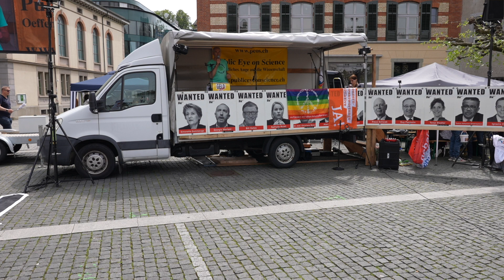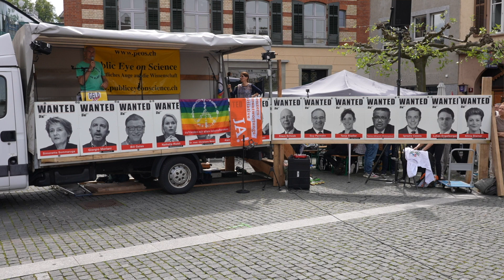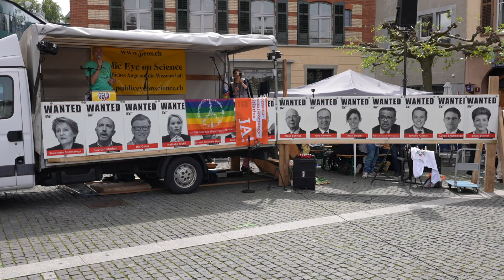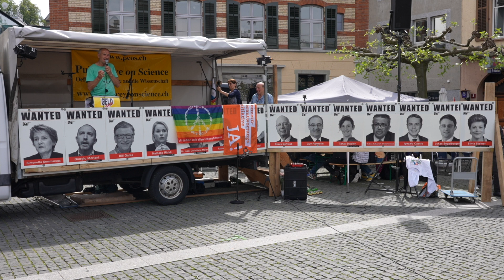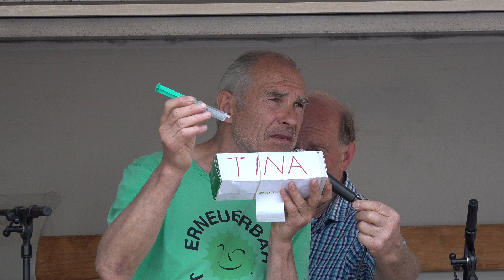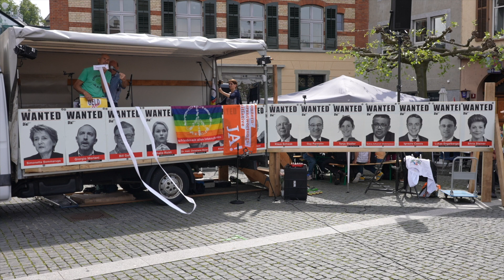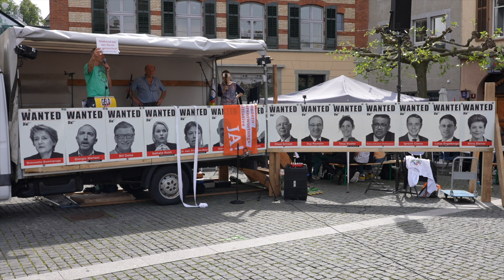Freiluft-Kongress | Alec Gagneux: "Niemand hat das Recht zu gehorchen!" | Winterthur 7.5.2023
Friedensdemo: «Wir reden miteinander über Frieden, Neutralität, Souveränität und Freiheit.
Was kann ich als Mensch dazu beitragen?»
Redner: Alec Gagneux, Schweizer Entwicklungs-Dialoger und Friedensaktivist
Thema der Rede: "Niemand hat das Recht zu gehorchen!"
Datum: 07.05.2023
Ort: Winterthur, Neumarktplatz
Moderation: Urs Hans, alt Kantonsrat ZH

Referenten:
- Jaques Baud, Autor und Ehemaliges Mitglied des Schweizerischen Geheimdienstes
- Kayvan Soufi-Siavash, alias «Ken Jebsen» von KenFM
- Rainer Rothfuß, Mitglied des Deutschen Bundestages (AfD), Initiator von deutsch-russischen Freundschafts- und Friedensfahrten
- Alec Gagneux, Schweizer Entwicklungs-Dialoger und Friedensaktivist
- Istvan Stephan Hunter, Lehrer und Initiativ-Mitglied Fördergesellschaft Demokratie Schweiz
- Christoph Pfluger, Schweizer Journalist, Verleger und Buchautor
- Beat Süess, selbständiger Berater und Coach für Strategie- und Potenzialentwicklung
- Remko Leimbach, Konstruktiver Widerstand
- Patrick Hofer, IT-Unternehmer